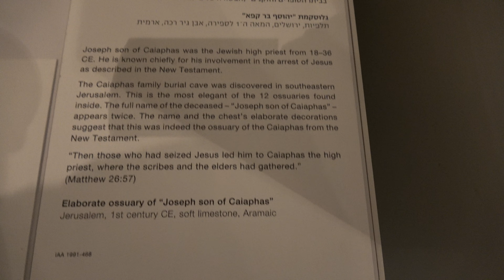Day Two - Israel Museum1